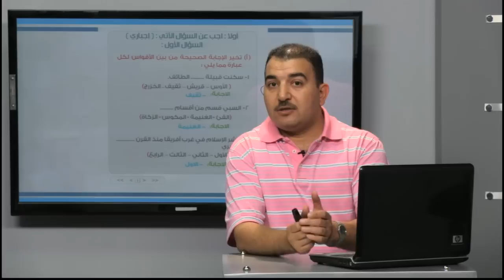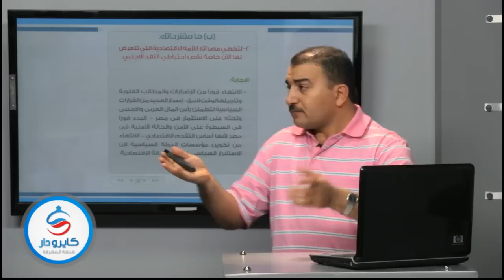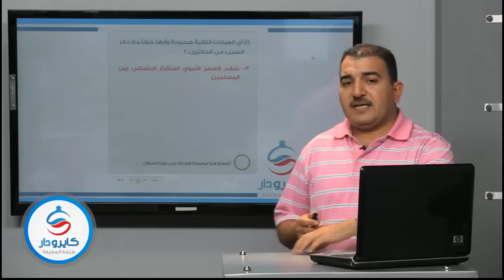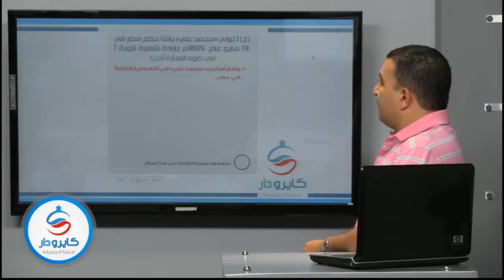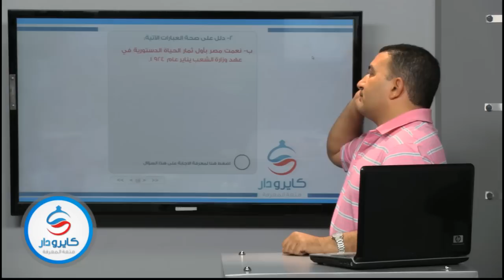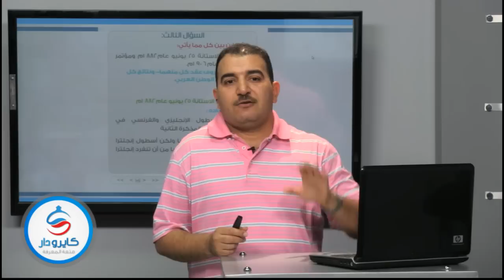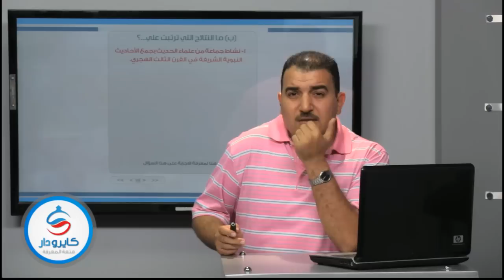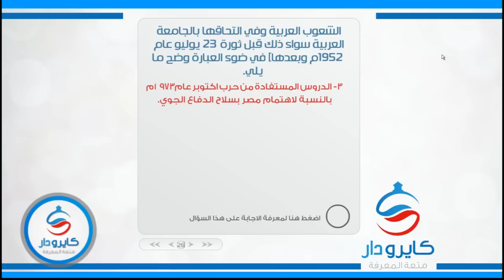المراجعة النهائية فى مادة التاريخ الجزء الثانى